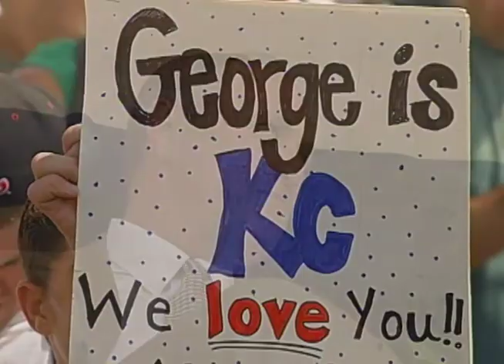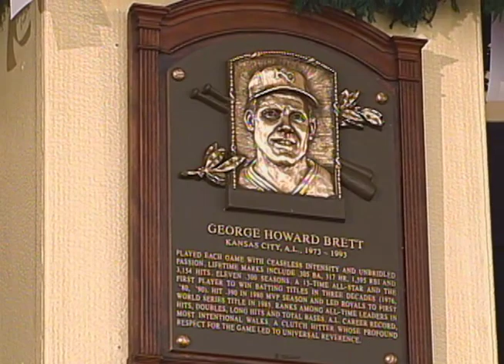George Brett 1999 Hall of Fame Induction Speech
George Howard Brett (born May 15, 1953), is a retired American baseball third baseman who played 21 years in Major League Baseball (MLB) for the Kansas City Royals. Brett's 3,154 career hits are the most by any third baseman in major league history and 16th all-time. Brett is one of four players in MLB history to accumulate 3,000 hits, 300 home runs, and a career .300 batting average (the others being Hank Aaron, Willie Mays, and Stan Musial). He was inducted into the Baseball Hall of Fame in 1999 on the first ballot. Brett is the only player in MLB history to win a batting title in three different decades. He was named the Royals' interim hitting coach on May 30, 2013, but stepped down from the position on July 25, 2013 in order to resume his position of vice president of baseball operations.